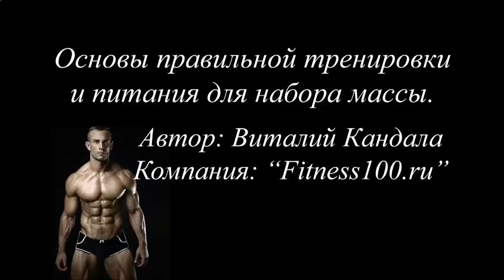РОСТ ЯГОДИЧНЫХ МЫШЦ